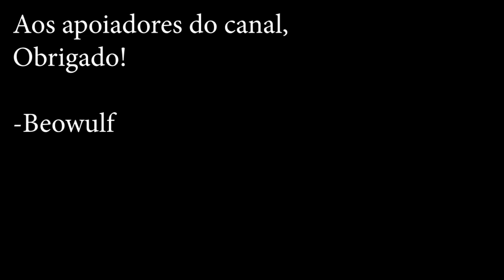Ace Combat Ikaros In The Sky | A Desconhecida Light Novel de Ace Combat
Ace Combat é popularmente conhecido pelos seus jogos lançados para consoles, mas fora dele nós temos também outros materiais suplementares. Mas na época do Assault Horizon foi lançada a novel "Ikaros In The Sky". Mas afinal o que se trata isso?

PSN Nickname: NeloRosso
Japanese PSN: Barbatosmon